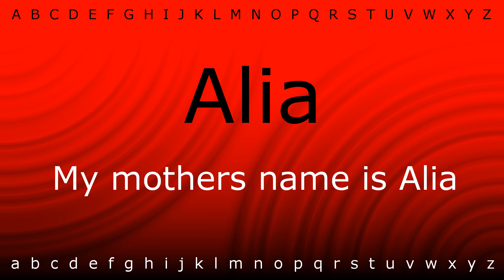How to say 'Alia' with Zira.mp4